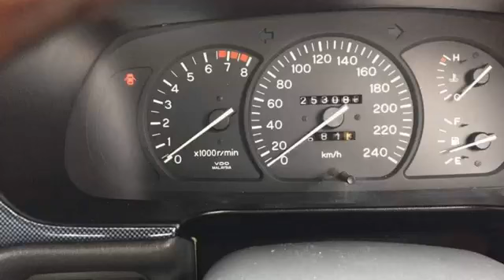Satria 1.6 manual tahun 1997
Satria 1.6 manual tahun 1997. Enjin tip top. Body ok, cat kena bikin la kalau nk nampak hensem. Jual seadanya.. jual murah je. RM5,666.00 nego tipis2..
Kulai,johor.